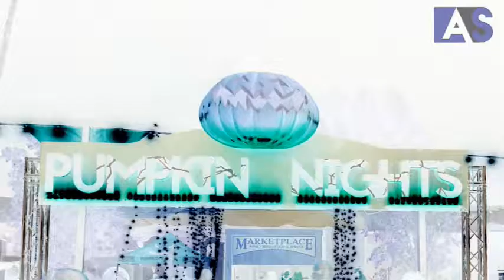Pumpkin Nights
This event is during the month of October in four different cities across the US and LA was one of them. The festival has the purpose to showcase local artists work with over 3,000 hand-carved real and artificial pumpkins.💫🎃✨🌜

I only represent you and your best interests in your transaction. You want to keep the most amount of money in your pocket with the least amount of hassle while always knowing your Realtor is working towards that goal. Your real estate sale or purchase will not be cookie cutter transaction; there’s no such thing. I will work with you to determine which tools, resources and processes will result in the best possible outcome for you. Whether you are ready to act now or are educating yourself about the market, buying or selling real estate I can help you get on the right track. My goal is to earn your trust.

Ady Simion